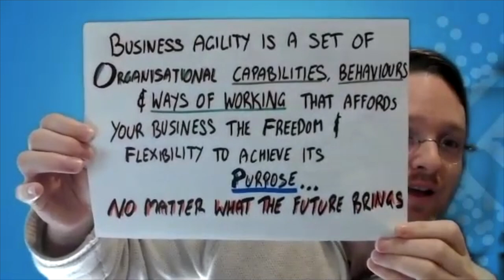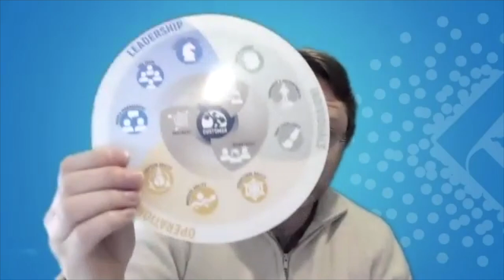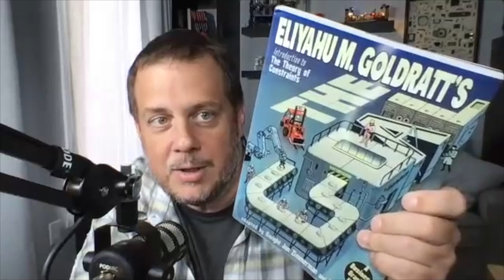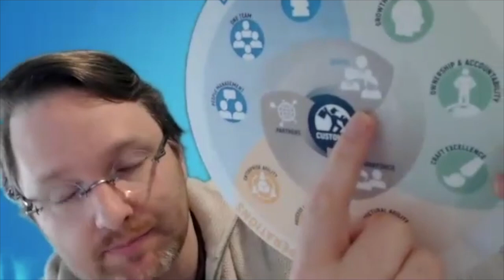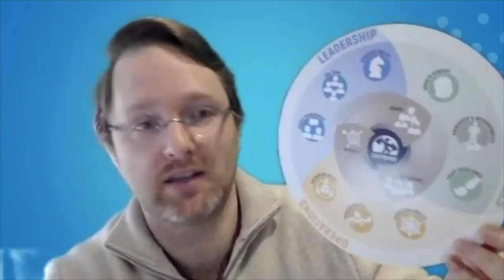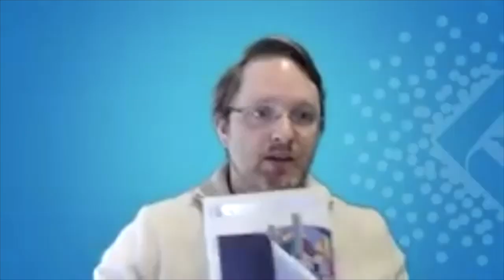Certain uncertainty with Evan Leybourn - AgileTO QuickTalks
There is no common definition of what business agility means. And that’s actually a good thing. In a dynamic and changing market trying to lock it down will defeat the very advantage it brings. Instead, in this AgileTO QuickTalk, Evan will introduce us to ways to start to think of business agility as the common thread. An adaptable and sustainable narrative that binds & guides, rather than directs, us into the uncertain future.